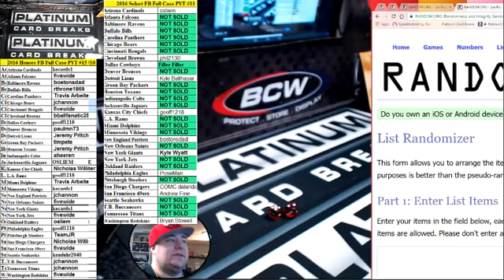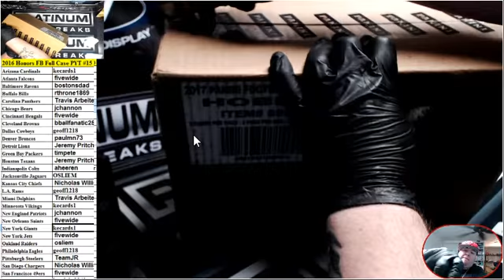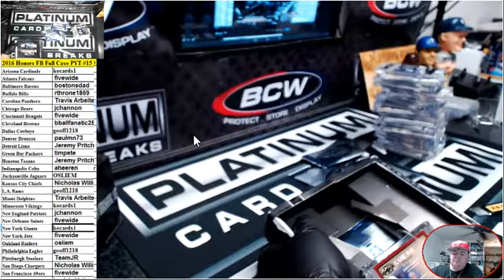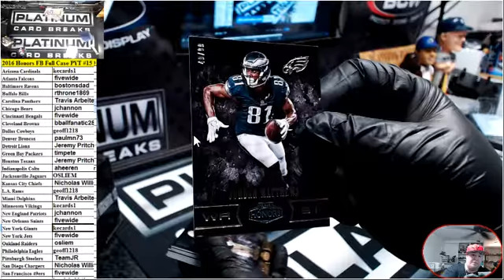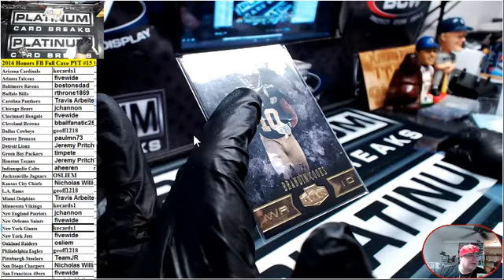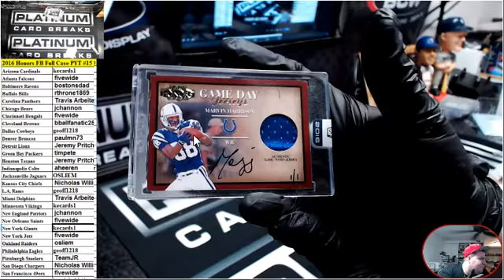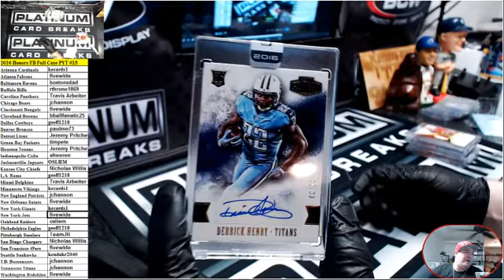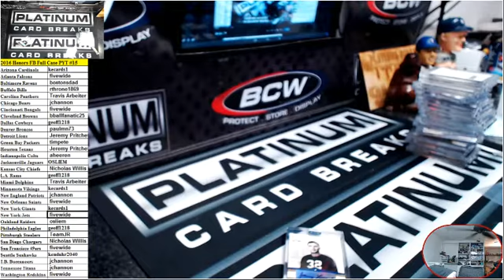2016 Honors Football #15